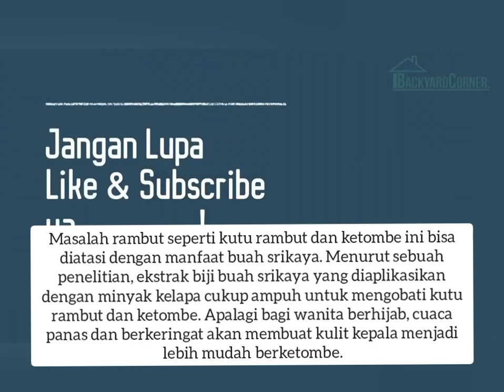5 Manfaat buah srikaya untuk kesehatan tubuh